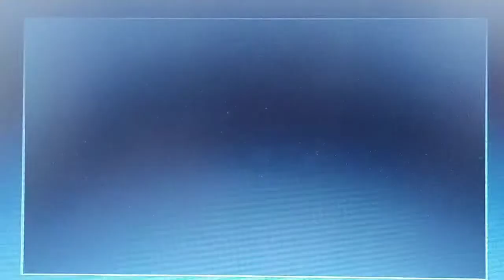Eloy Rodriguez la Reyna de mi vida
Cover Eloy